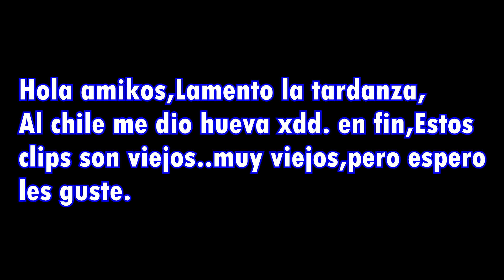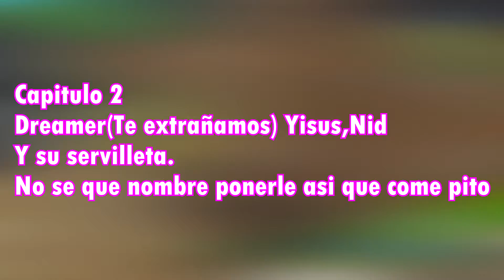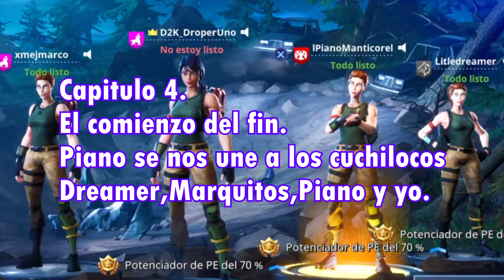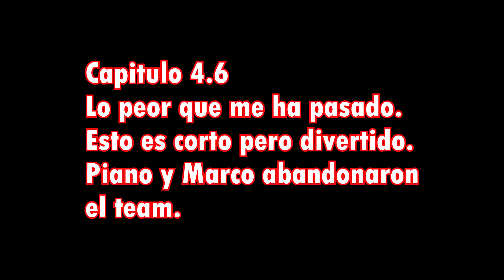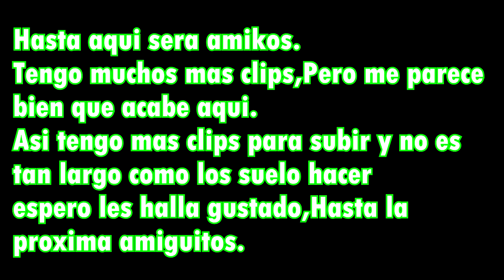Fortnite Random Moments (No se que numero vaxd)